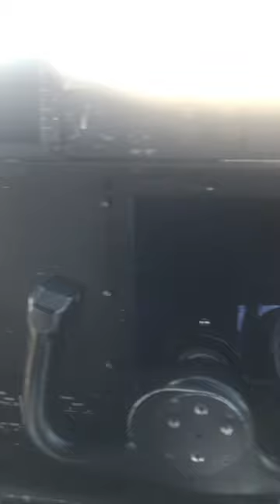Flight deck of USMC C-130 at Laughlin Bullhead airshow||PinkosTv